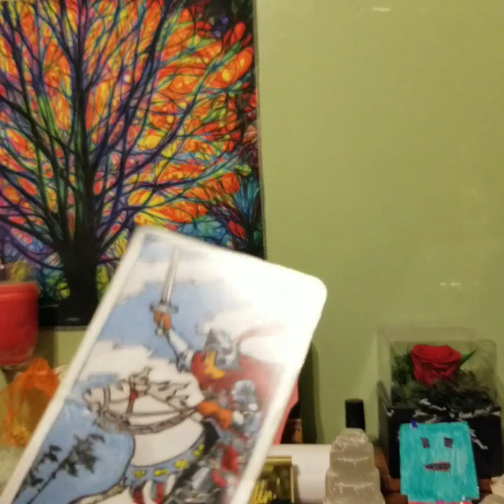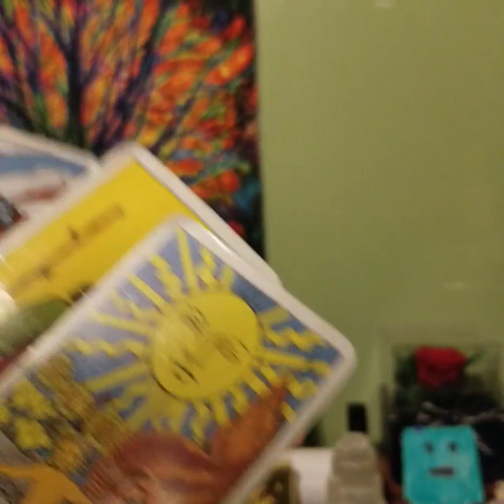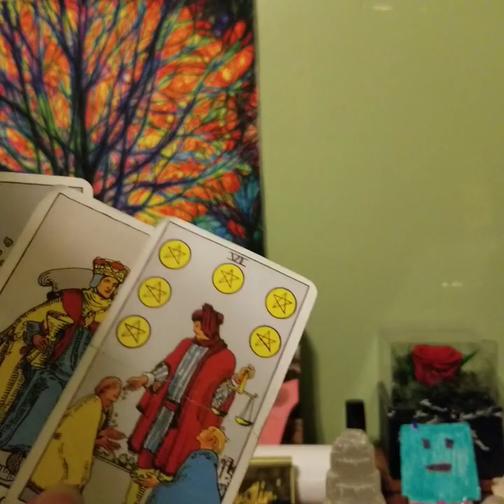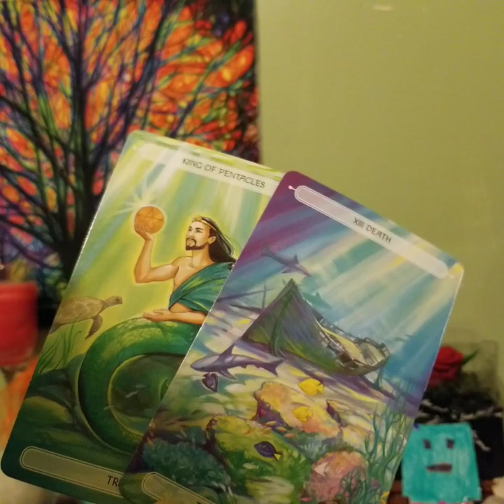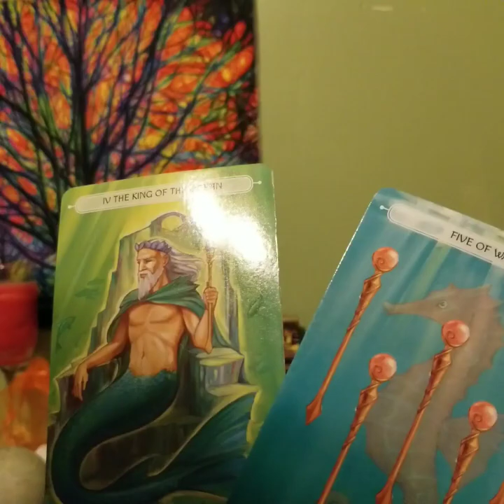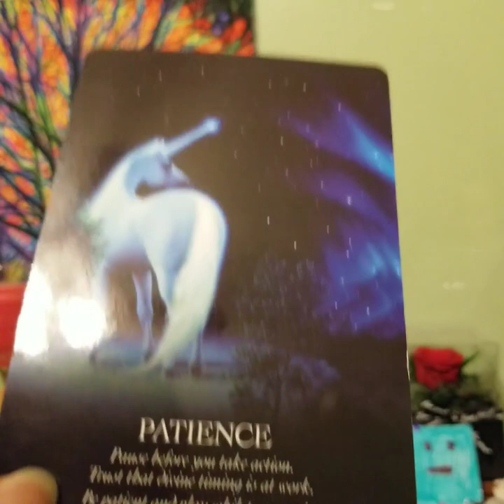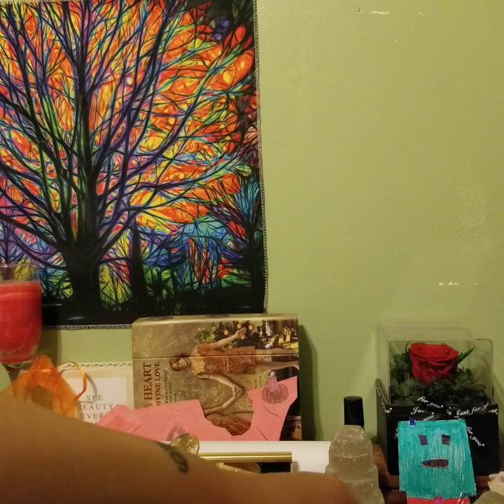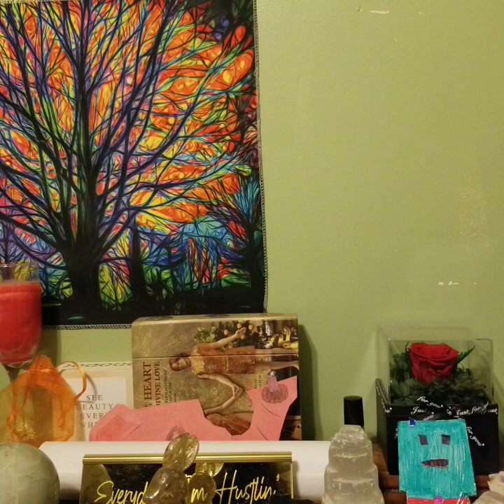"It's Allll Beautiful!" Scorpio January 2024